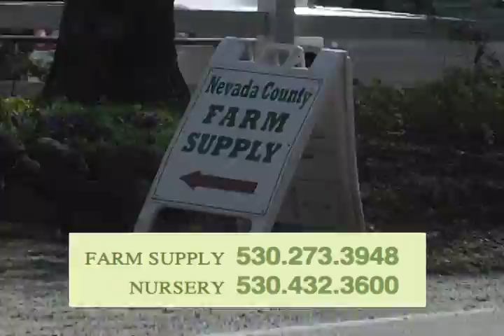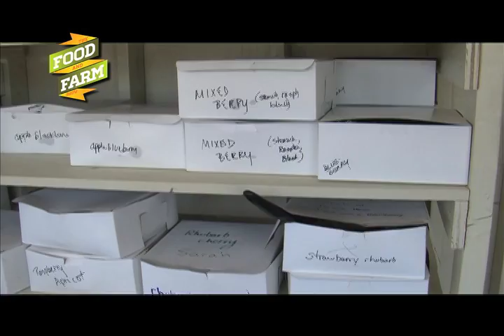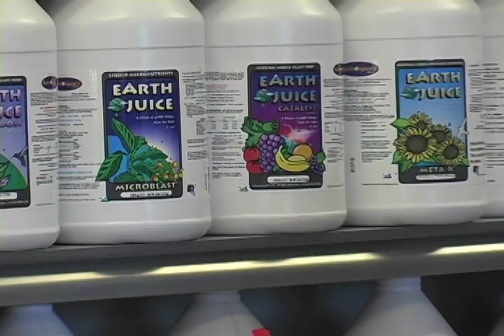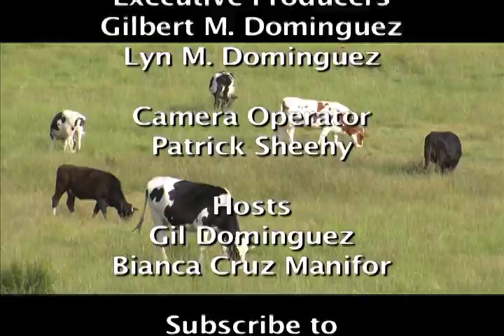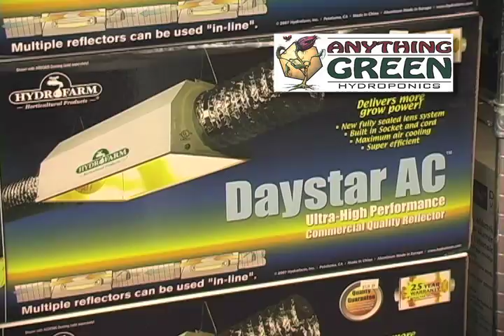The Food and Farm Show Season 2 Show #12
The Food and Farm Show travels to the 57th Annual Penn Valley Rodeo. Bianca Cruz Manifor talks to Dave Murdoch from the 4 Star Rodeo Company about the breeding of their stock and the difference between beef cattle and rodeo bulls. Gil Dominguez visits the Local Homemade Pie Booth to catch up with the Kare Krisis Nursery and then we're off to see Mike Blagg to learn the secrets of Pasture irrigation. Join us each week on The Food and Farm Show Network.